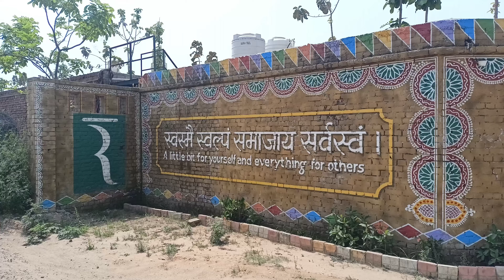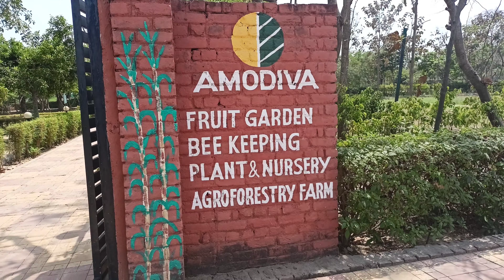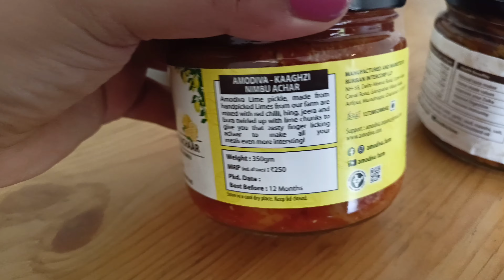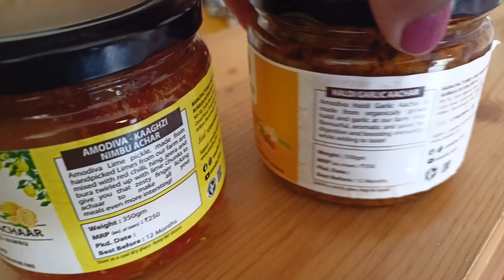Rurban Resort| Place surrounded with natural beauty | Vlog | Places to visit in Delhi NCR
Address

Upper Canal Road, Gangnahar, Vill. Arifpur Badka, Muradnagar, Uttar Pradesh 201206